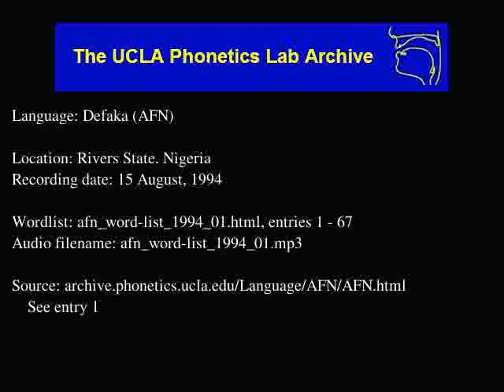Defaka audio: afn_word-list_1994_01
Language family: Defaka; Ijoid; Atlantic-Congo; Niger-Congo;
Rivers State, Nigeria
Date: 8/15/1994

Contributor: Miller Ibiapuowuma
UCLA Phonetics Archive